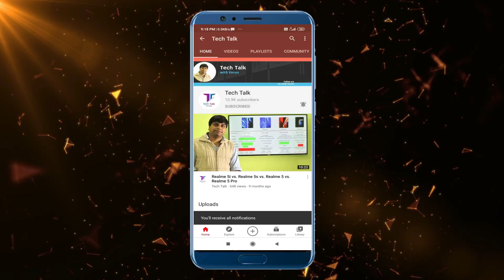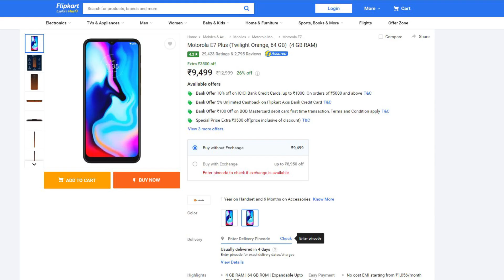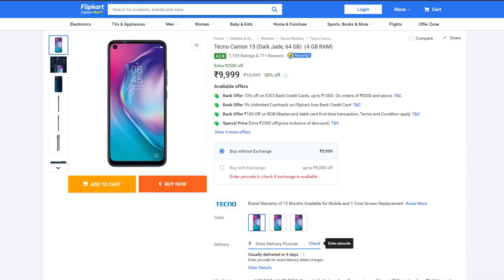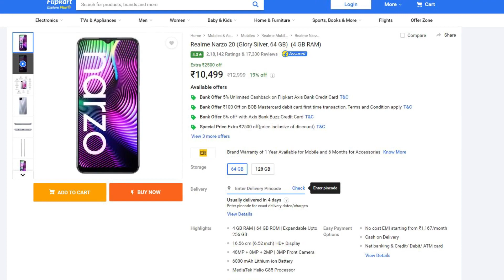Best Camera Phones under 10000 (2021)